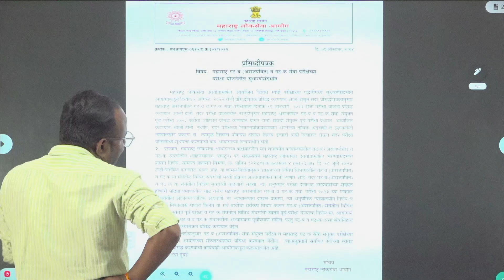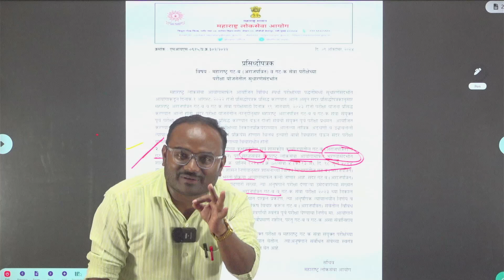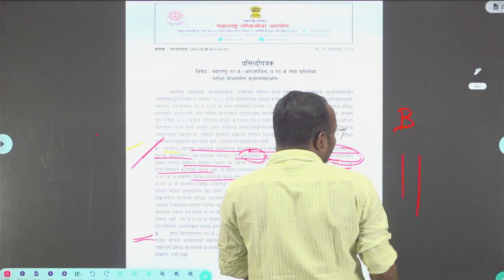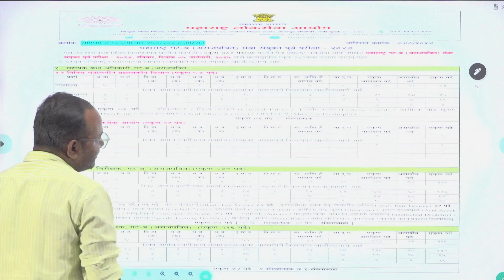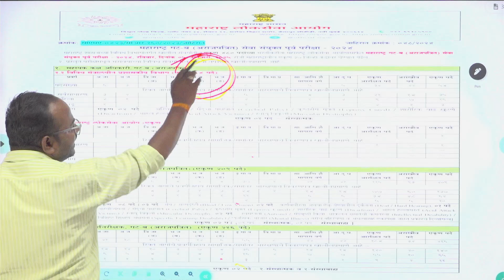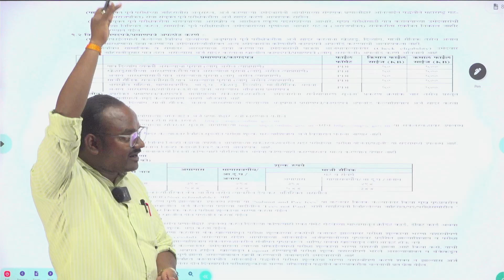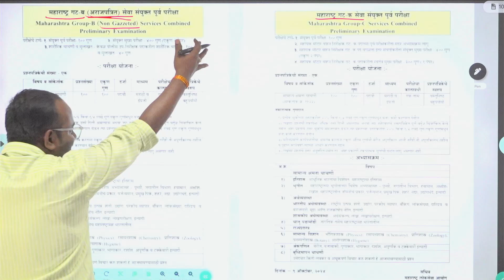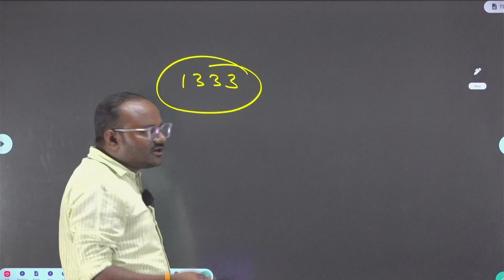Combine 2024 | महत्वाची अपडेट |MPSC Combine Group B&C जाहिरात प्रसिद्ध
Reliable_Spardha_Pariksha_Kendra_Chatrapati_Sambhajinagar

राज्यसेवा पूर्व व PSI/STI/ASO पूर्व साठी

RELIABLe Spardha Pariksha Kendra Chatrapati Sambhajinagar
Near Union  Bank Nirala Bazar Road Paithan Gate Chatrapati Sambhajinagar